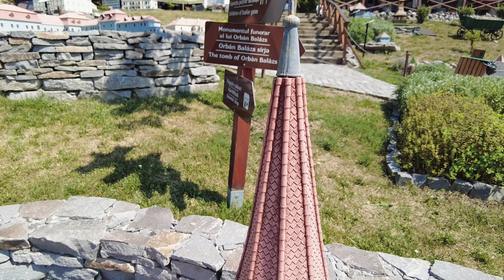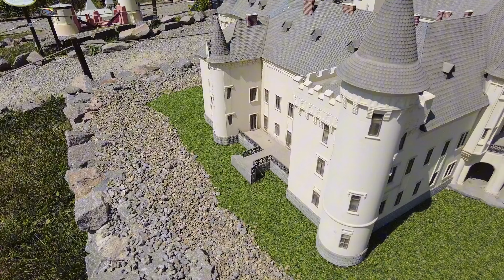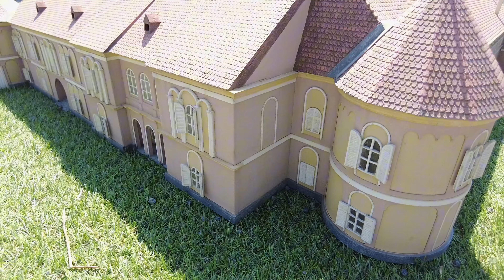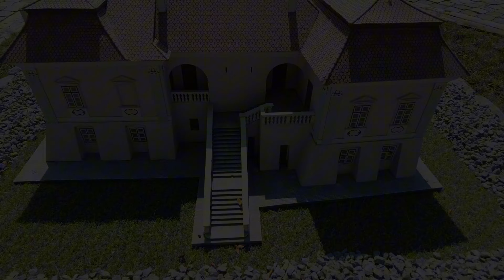Parcul Mini Transilvania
Pe undeva, prin centrul țării, cică ... în România, deși am ceva dubiu
A trebuit să scot absolut orice sunet, că numai românești nu erau :)